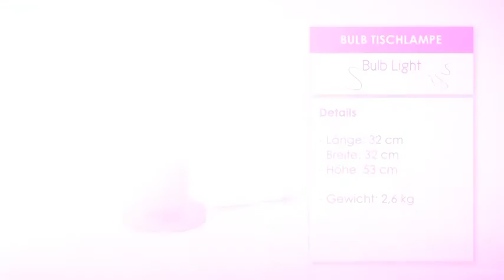Die Tischlampe Bulb Light von myfab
Der Schirm muss weg! Glühbirne XXL: Diese imposante Größe, das doppelte Glasgehäuse und die edle Stahlfassung machen das Bulb Light zu einer charmanten Verkehrung traditioneller Lampen-Konzepte: Was sonst versteckt hinter einem Schirm leuchtet, strahlt hier vor aller Augen. Ein originelles und modernes Design erhältlich in drei Varianten.